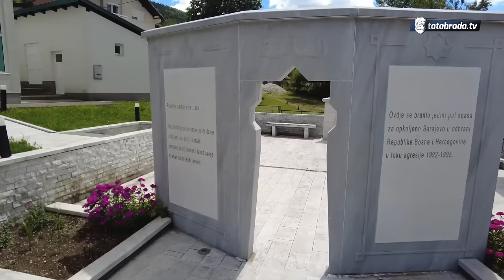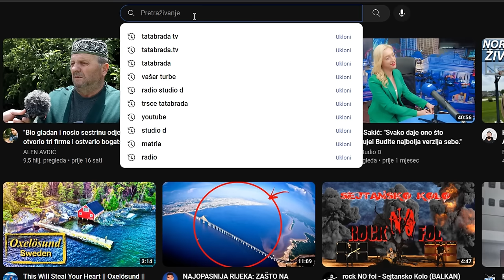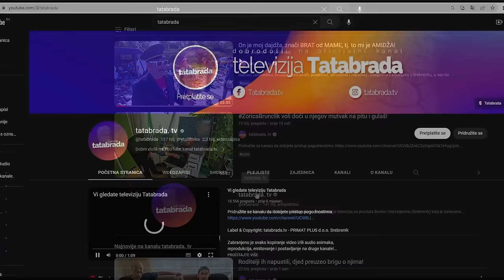FATIMA ima 90 godina - Naučila koristiti LAPTOP i PAMETNI TELEFON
ĆEHAJE B.B,
Srebrenik 75350